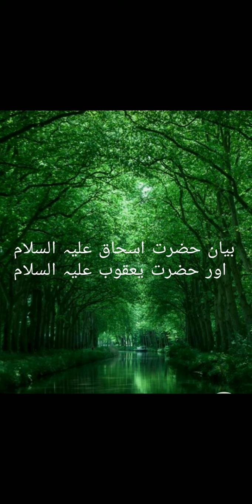bayan hazrat ishaq alhessalam aur hazrat Yaqoob alhessalam